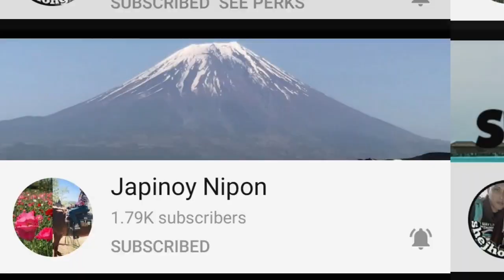Motor Ride || From Dagupan City to Aguilar, Pangasinan || Ang Daming Checkpoints mga Besh || Travel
Hindi po crowded sa pinuntahan namin kaya safe po.